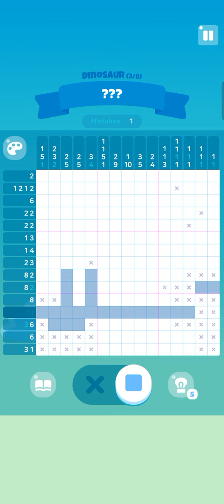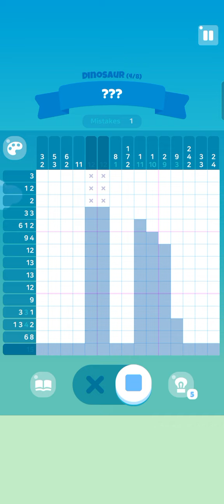GOT OLD BOOKSHELF FOR ARTHUR || MEOW TOWER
Let's play